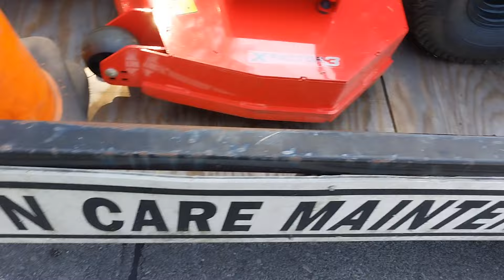Working Solo And Getting It Done!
A week of solo work